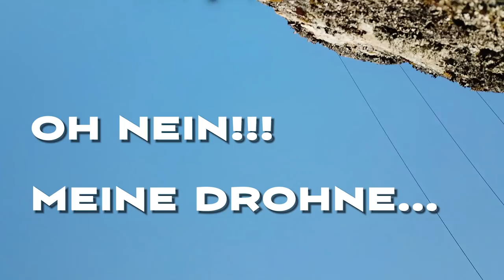DRONE CRASH! Wie meine Drohne auf den Lofoten abstürzte...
Mit meiner Familie war ich diesen Sommer auf den Lofoten. Die wunderschönen Landschaften dieser nordischen Inselgruppe wollte ich natürlich mit meiner Drohne (DJI Mavic Pro) festhalten! Sie stürzte jedoch mitten in felsigem Gebiet ab...

Im Video siehst Du den Crash, wie meine Familie und ich danach die Drohne suchen, und Du erfährst, ob die Drohne den Absturz überlebt hat. Ein paar Aufnahmen der wunderschönen Landschaft konnte ich auch noch einfangen.

Video hat Kraft – nutze sie!
Herzlich, Judith